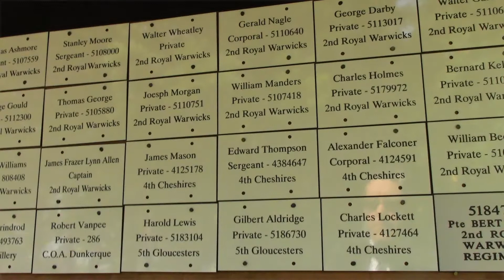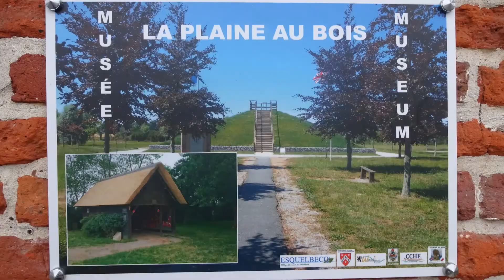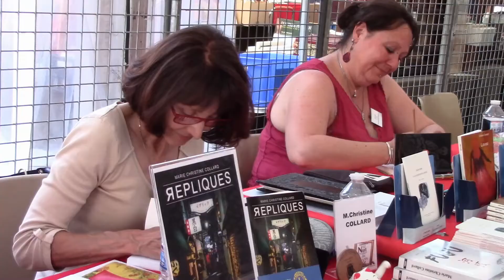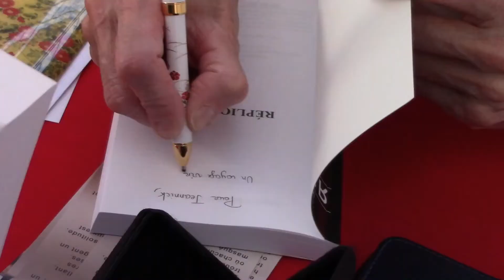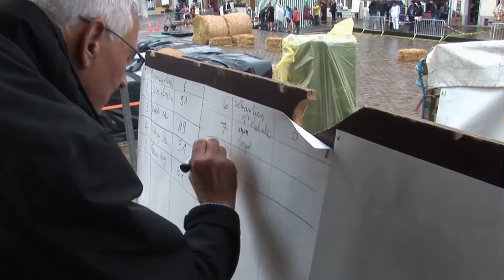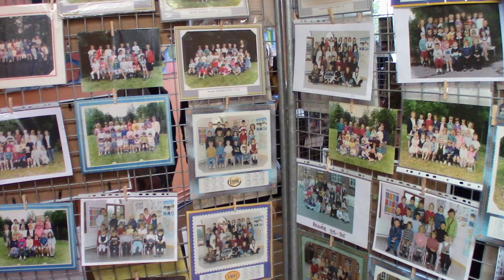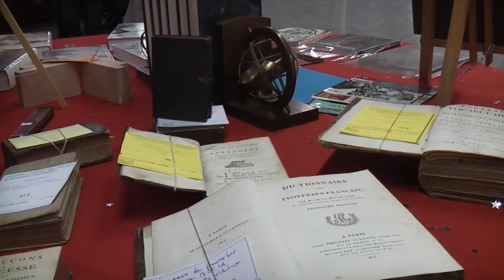REGARD SUR L'ANNEE 2018